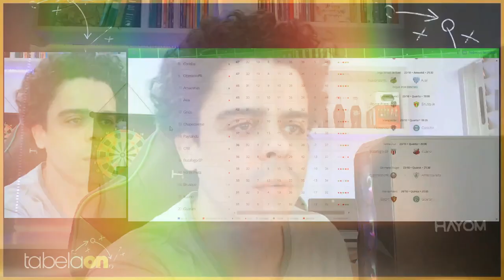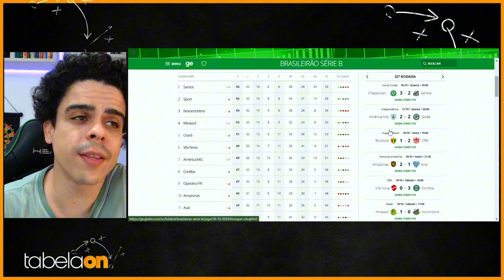DESCUBRA Quem Vai Escapar do Rebaixamento! [SÉRIE B]